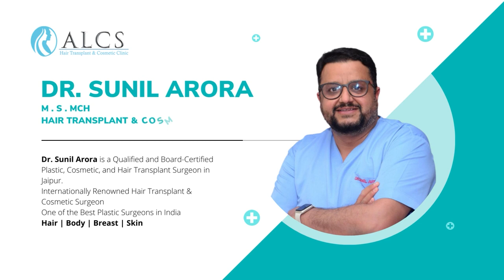Rhinoplasty के क्या फायदे हैं? | Dr Sunil Arora | ALCS Clinic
Rhinoplasty के क्या फायदे हैं? | Dr Sunil Arora of ALCS Clinic tells us the advantages and disadvantages of rhinoplasty surgery

00:00 - परिचय

00:16 - राइनोप्लास्टी के क्या फायदे हैं?
- यदि आप राइनोप्लास्टी कराने के इच्छुक हैं और आपकी नाक का आकार आपको परेशान कर रहा है तो आपको - सर्जरी का विकल्प चुनना चाहिए
- जब आप राइनोप्लास्टी सर्जरी कर रहे हों तो आपको यह सुनिश्चित करना होगा कि प्लास्टिक सर्जन योग्य है
- सौंदर्य की दृष्टि से नाक बेहतर दिखती है और आप आत्मविश्वास महसूस करते हैं

01:00 - राइनोप्लास्टी की सीमाएँ क्या हैं?
- इसे हर मामले में नहीं निभाया जा सकता
- सर्जिकल राइनोप्लास्टी का परिणाम लंबे समय तक रहता है
- लेकिन लिक्विड राइनोप्लास्टी स्थायी नहीं है क्योंकि आपको प्रक्रिया दोबारा दोहरानी होगी
- लिक्विड राइनोप्लास्टी एक गैर सर्जिकल डे केयर प्रक्रिया है जिसमें बहुत जल्दी रिकवरी हो जाती है।

01:41 - पहले और बाद की तस्वीरें

01:58 - निष्कर्ष